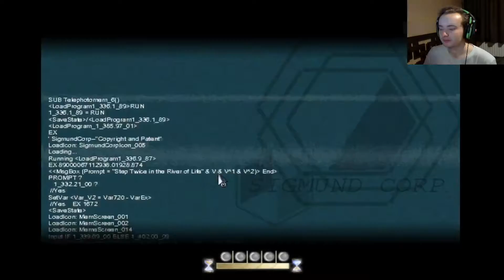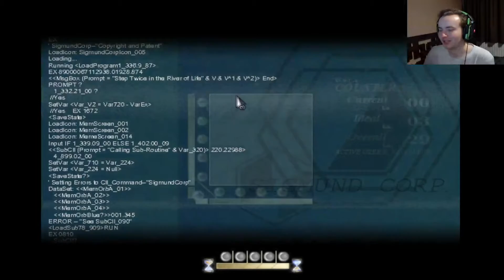'YOU'RE ACTING STRANGE, RIVER' - To The Moon - Part Four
This is a playthrough (with facecam and commentary) of To The Moon on PC.

In the fourth part of To The Moon we learn a little more about John and River in their adult lives, we find out who 'Anya' is and we see when River began making her origami rabbits. John also has a confession to make to River. STILL NO CLUES AS TO WHY HE WANTS TO GO TO THE MOON THOUGH.